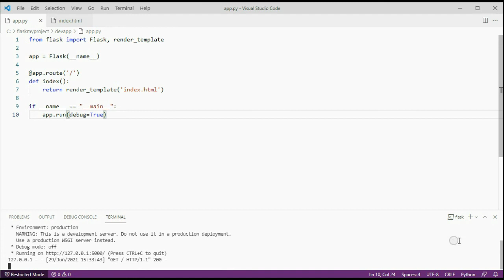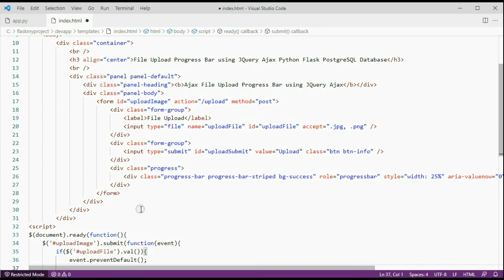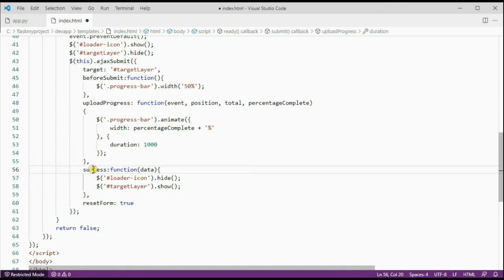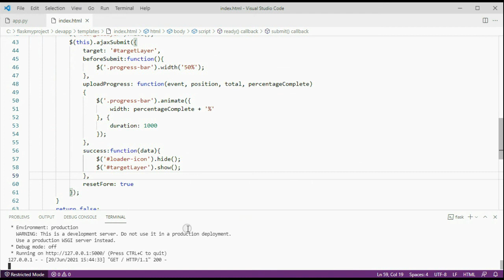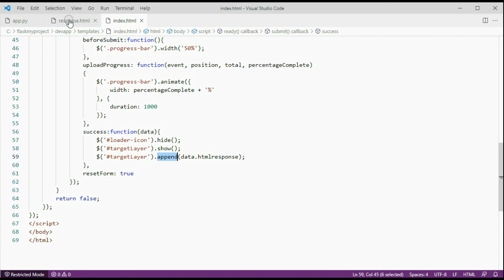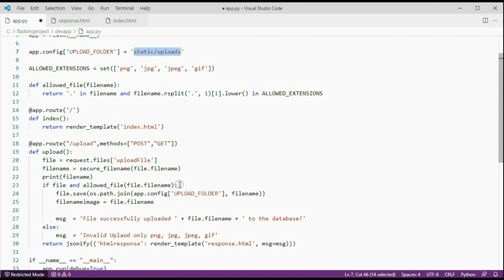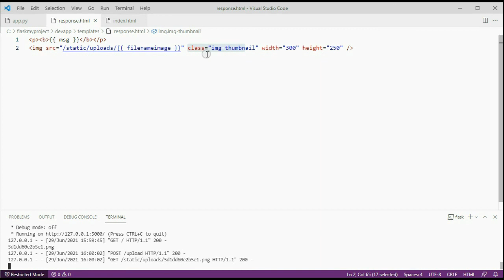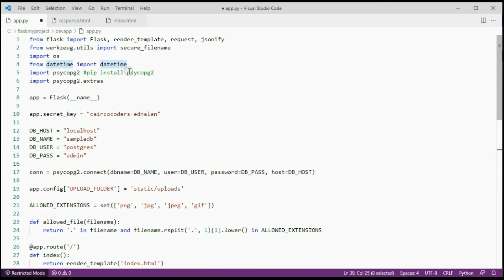File Upload Progress Bar using JQuery Ajax Python Flask PostgreSQL Database